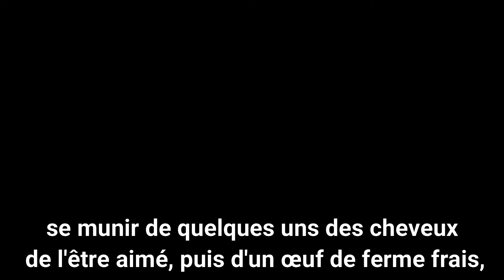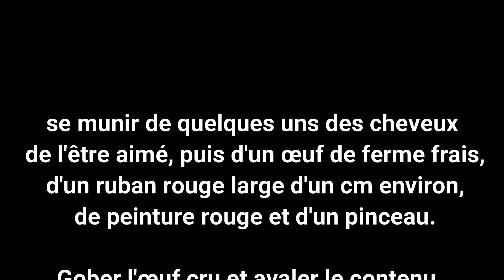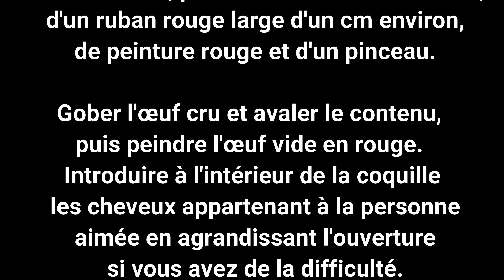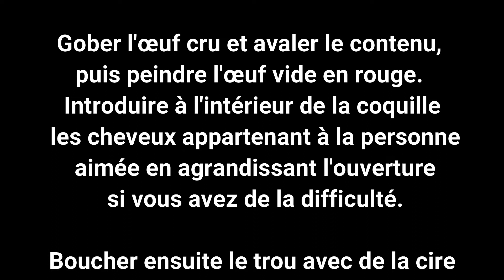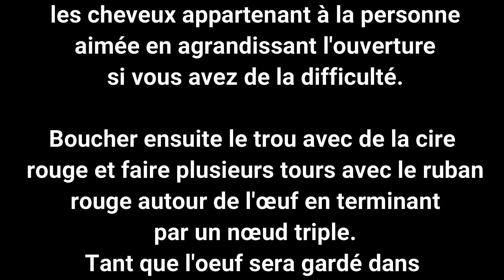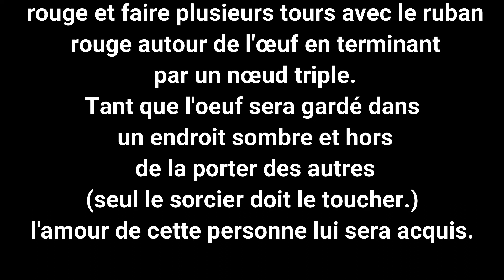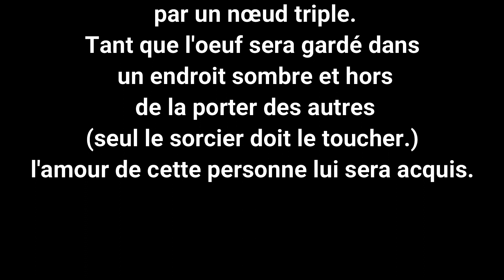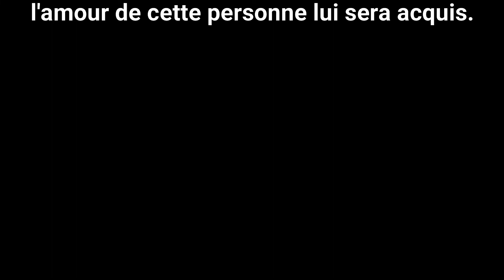Comment s'assurer d'un amour fidèle ❤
Comment s'assurer d'un amour fidèle de la personne aimée.
Rituel très puissant.